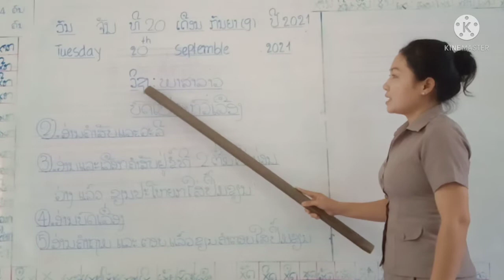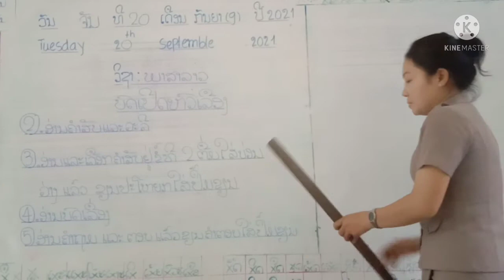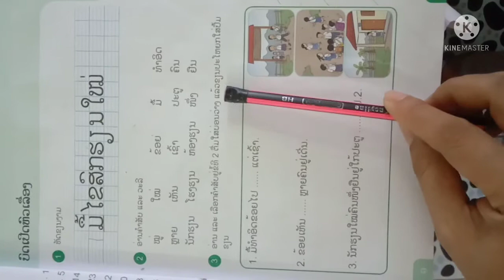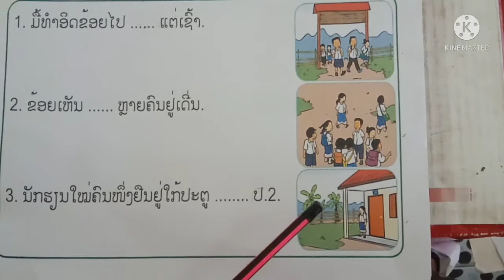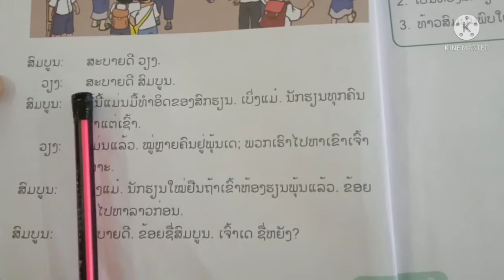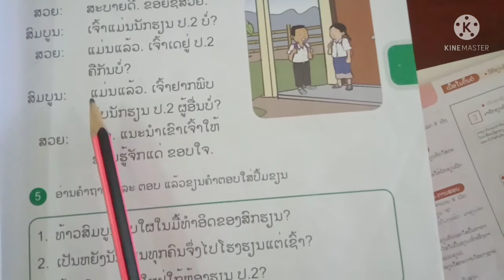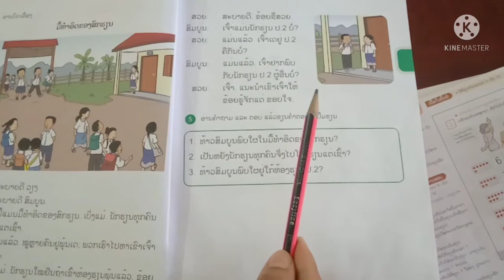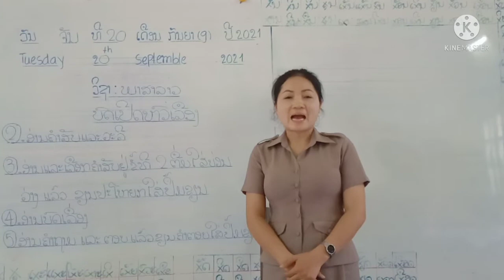ປ.2 ວິຊາພາສາລາວ ບົດເປີດຫົວເລື່ອງ (ຕໍ່) ສອນໂດຍ ສາວຄູໂອ